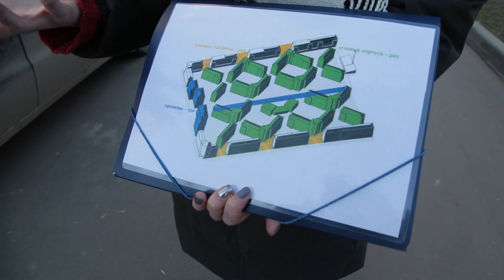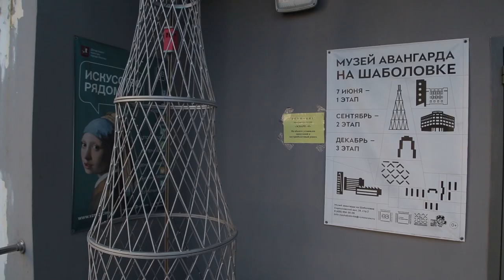Москвастобой - Экскурсия «Авангард на Шаболовке»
Главная достопримечательность Шаболовки — знаменитая радиобашня, спроектированная инженером Владимиром Шуховым. Она стала одновременно и символом технического прогресса, и важным памятником советского авангарда. На экскурсии зрители узнают об удивительных инженерных решениях Шухова, а еще увидят Хавско-Шаболовский жилой комплекс и поднимутся на крышу дома-коммуны на улице Лестева.

Онлайн-экскурсию ведет экскурсовод Ксения Григорьева.